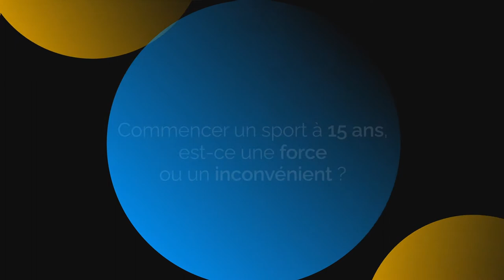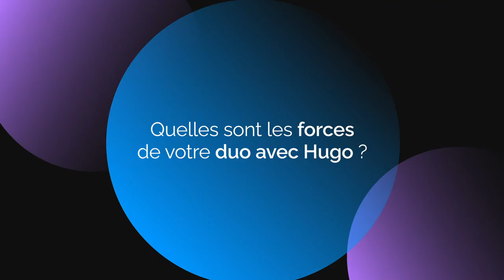Matthieu Androdias - Le haut-niveau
Matthieu Androdias, athlète de haut-niveau en aviron et ingénieur chez Atos, est en lice pour les Jeux Olympiques de Tokyo 2020. Il nous parle de sa pratique de l'aviron, de comment il a découvert ce sport à 15 ans et comment il gère le doute au quotidien.

En tant que partenaire informatique mondial du Comité International Olympique et du Comité International Paralympique, Atos est fier de contribuer à l’édition la plus connectée de l’histoire.